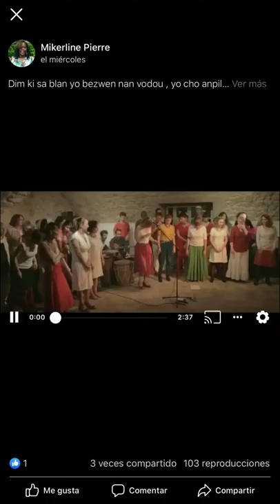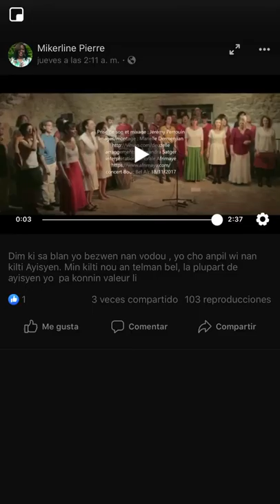Damballah wedo o bazilo - chorale afrimaye